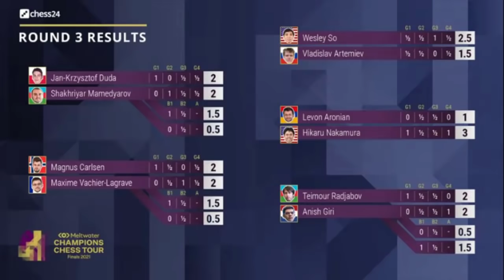Hikaru Nakamura : Ngajak Adu Menteri Terus || CCT FInals 2021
The Champions Chess Tour Finals is a 10-player round-robin tournament that will be played online from September 25th to October 4th, on the Chess24 platform. Each player will play a match each day consisting of four rapid games. The winner gets 3 points and the loser 0.

Time control for the rapid games is 15 minutes for the whole game with a 10-second increment from move one.

Tie breaks: If the match score is tied at 2-2, then a blitz playoff is played, with two games where the players have 5 minutes and a 3-second increment. If still tied they play a single Armageddon game, where White has 5 minutes to Black’s 4, but a draw counts as a win for Black. The winner after a playoff gets 2 points, the loser 1.

Levon Aronian vs Hikaru Nakamura
Meltwater Tour Final (2021) (rapid), Chess24 INT, rd 3, Sep-27
Italian Game: Italian Variation (C50)  ·  0-1

1. e4 e5 2. Nf3 Nc6 3. Bc4 Bc5 4. O-O Nf6 5. d3 O-O 6. h3 d5 7. exd5 Nxd5
8. Re1 Be6 9. c3 h6 10. b4 Bb6 11. b5 Na5 12. Bxd5 Bxd5 13. Nxe5 Re8 14.
Nd2 Bxf2+ 15. Kxf2 Rxe5 16. Kg1 Qe7 17. Rf1 Qc5+ 18. d4 Qxc3 19. dxe5 Qxa1
20. Nb3 Qxa2 21. Qxd5 Qxb3 22. Qd7 Qe6 23. Qxc7 b6 24. Bf4 Nb3 25. Qb7 Qc8
26. Qf3 Nd4 27. Qd5 Qd8 28. Qb7 Qc8 29. Qd5 Ne6 30. Be3 Rb8 31. Qf3 Qd7 32.
Qg3 Qd3 33. Rf3 Qg6 34. Qe1 Rd8 35. Kh2 Qe4 36. Qa1 Rd3 37. Qxa7 Qxe5+ 38.
Kg1 Rxe3 39. Qxf7+ Kh7 0-1